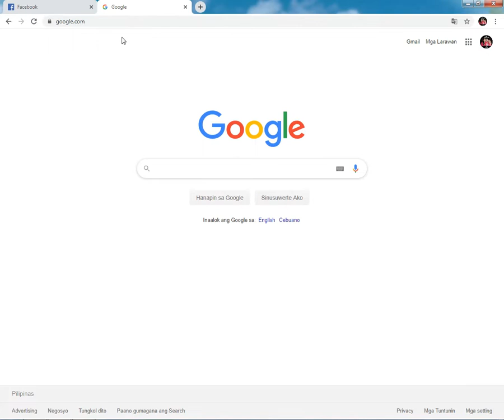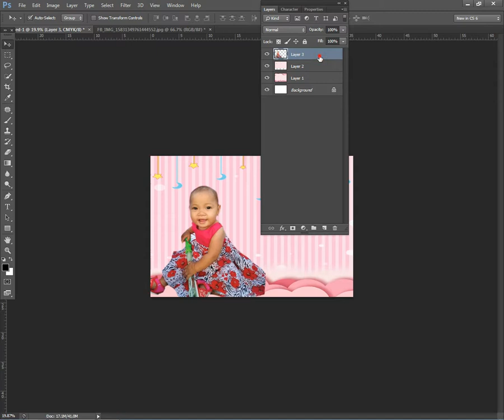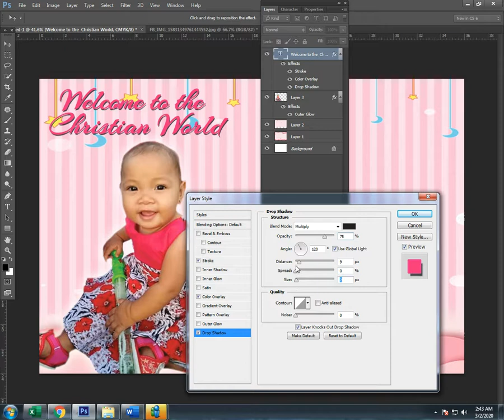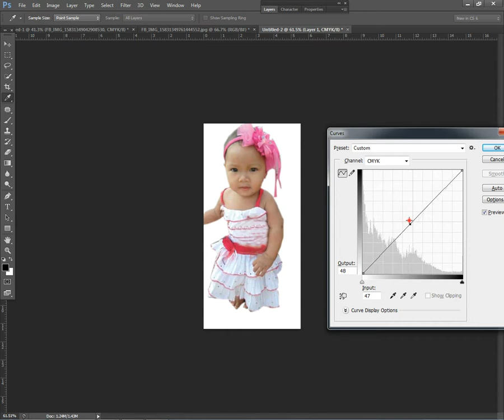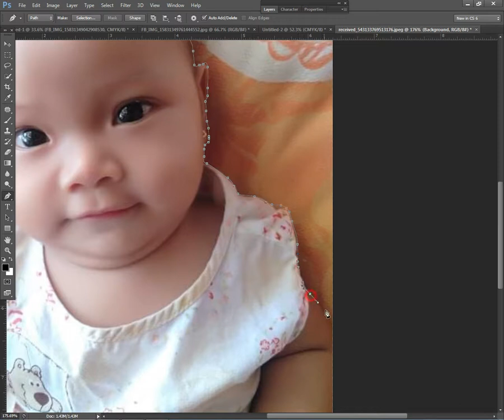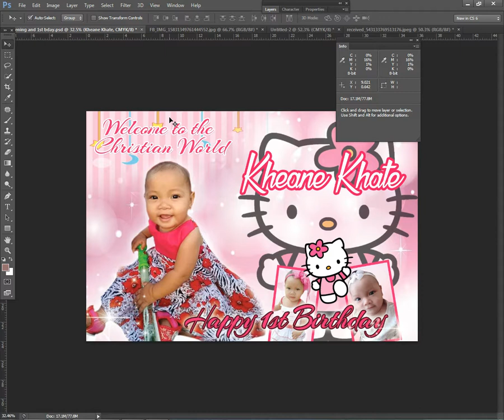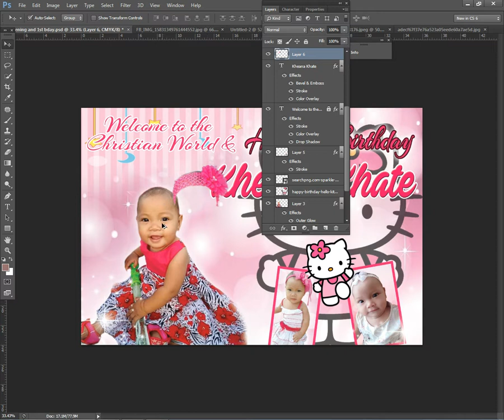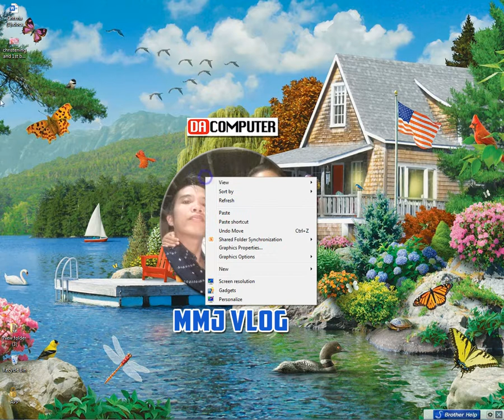Christeing Tarpaulin layout Baby Girl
You can use this Design for free!!